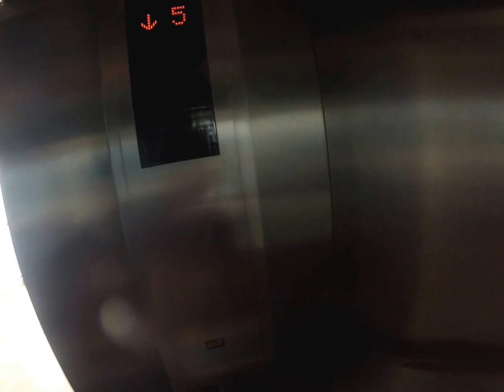Rocky Point (Puerto Penasco) Mexico tour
Quick tour of our hotel in Mexico.